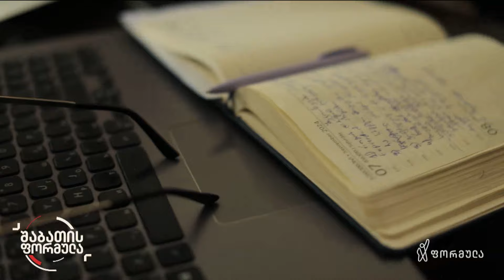როგორ იქცა ხარაგაულის მუნიციპალიტეტი ერთი კაცის საფეოდალოდ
▪️ ხარაგაული, იმერეთის მინი მოდელია, სადაც ზღვა დაპირებებიდან არცერთი შესრულებულა. როგორ იქცა ხარაგაულის მუნიციპალიტეტი ერთი კაცის საფეოდალოდ